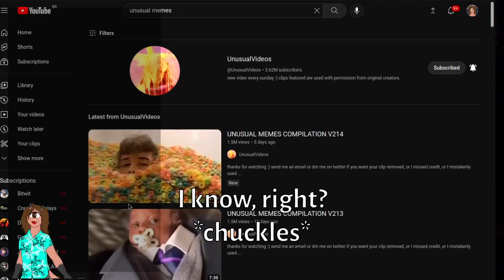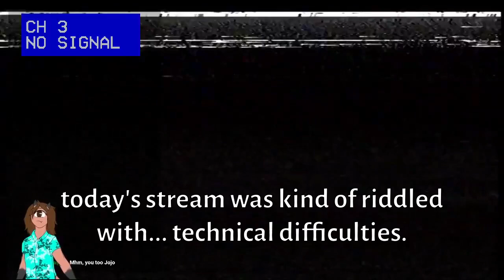Yuuki's Failed PNGtuber Debut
Guess not everything went right in the end lmao